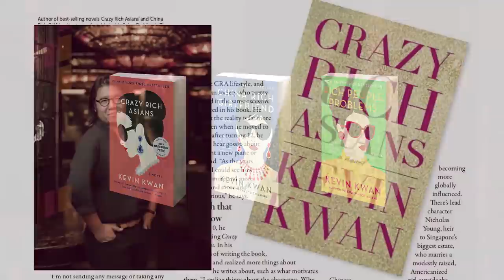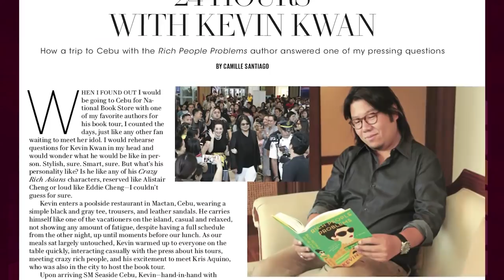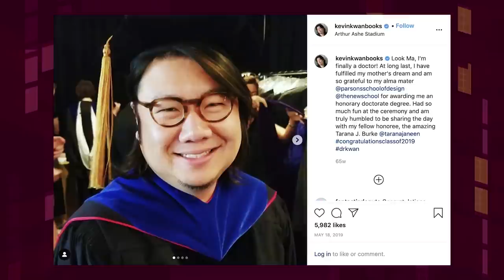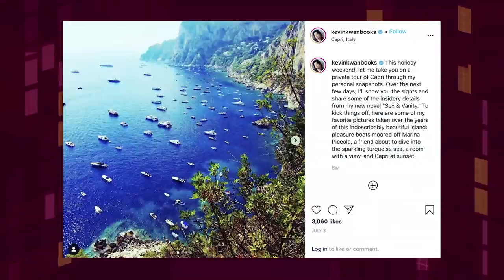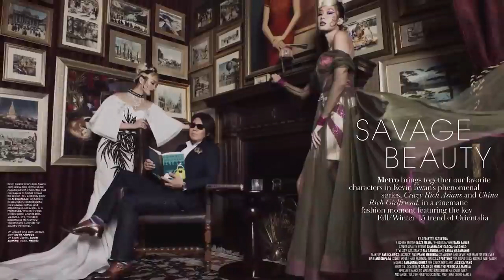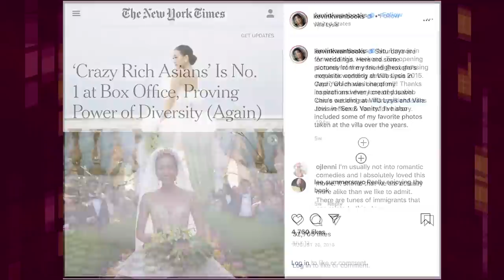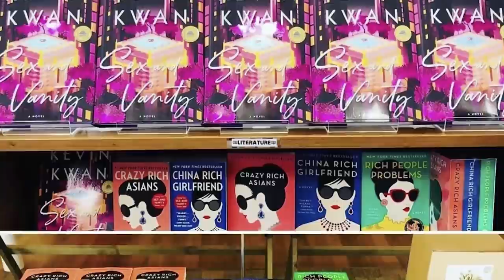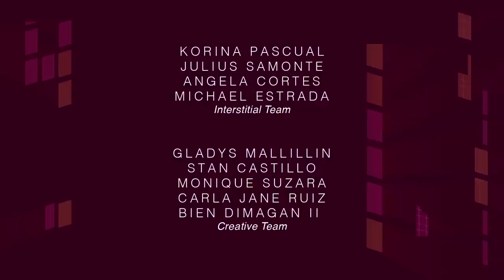Kevin Kwan talks about his latest book, Sex and Vanity | EIC On The Move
EIC on the Move, Raul Manzano and Broadcast Journalist, Korina Sanchez talk to Kevin Kwan, best selling author of the Crazy Rich Asians trilogy about his new book, ‘Sex and Vanity’. It’s a full hour of revelations, laughter and insights on Asian representation, new normal luxury, big destination weddings and of course sex and vanity!